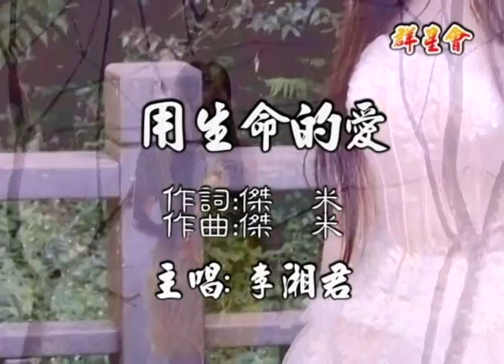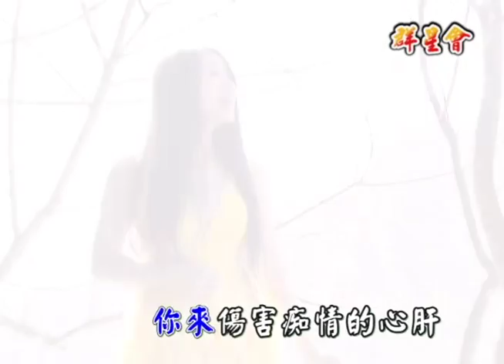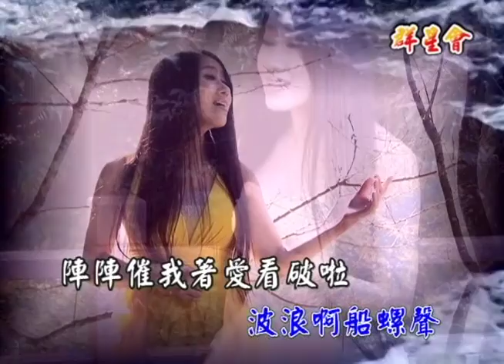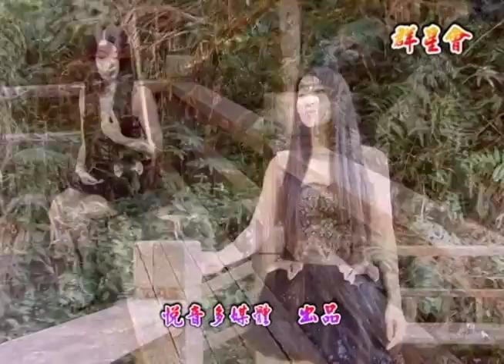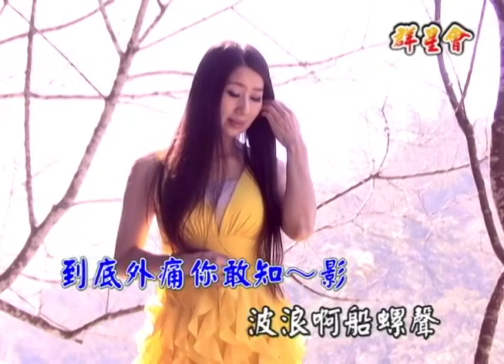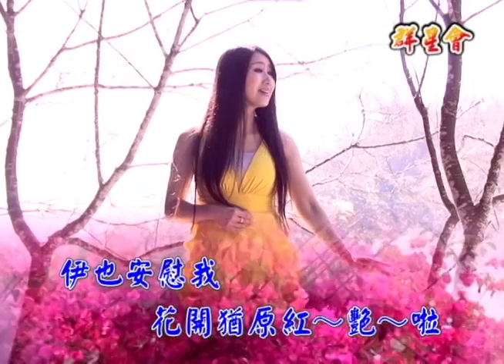海克拉斯-金曲之星-用生命的愛MV(主唱:李湘君)